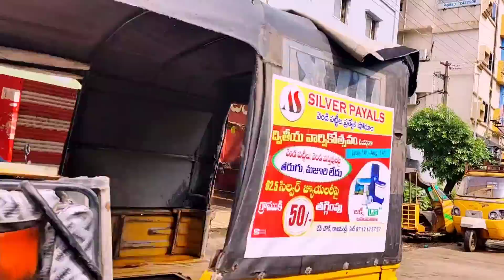మేము మరడమల్లి వాగులో మధు అన్నయ దీపు వదినా తో చాల బాగా ENJOY చేసాము DAY AND NIGHT 🌉🌃